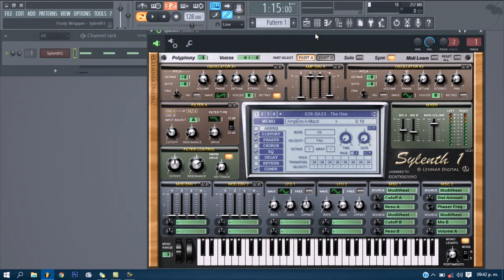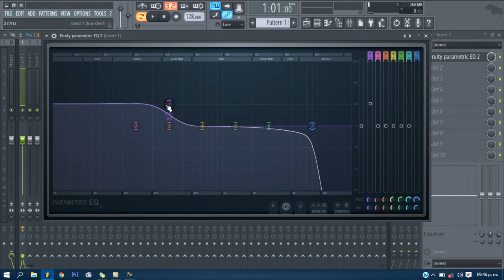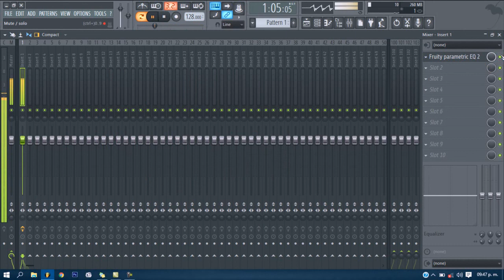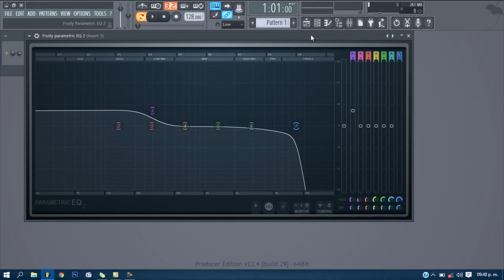COMO USAR UN EQUALIZADOR#004-PROCESO PARA EQUALIZAR UN SONIDO PART 2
Hola amigos de YouTube, soy Blazterfield, como estan, muchas gracias por visitar mi canal y ver mis videos, la verdad me da mucho gusto
,espero que este video sea de tu agrado y que me  ayudes con un like y con tu suscripcion al canal.